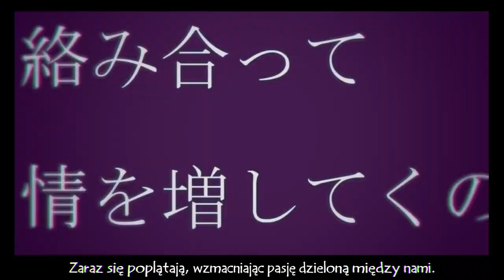【NAPISY PL】Liar Dance【Danganronpa V3】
ORIGINAL AUTHOR: Kusunoki_N

I only created Polish subtitles to this video.
(you should also see them under video if they get accepted)

Cześć!
Jeśli nudzicie się w te wakacje, to całym sercem polecam wam zapoznać się z serią Danganronpa c:
Mam zamiar wyprodukować (może jeszcze dzisiaj?) conajmniej jedno więcej tłumaczenie z DR w tym tygodniu.
Jak zawsze - jeśli macie jakieś pomysły na tłumaczenia, to proszę piszcie je w komentarzach -v-

PS. TAK WIEM, żE tam ma BYĆ "NIEWAżNE" a nie "NIE WAŻNE"